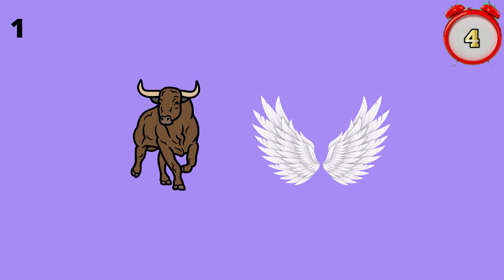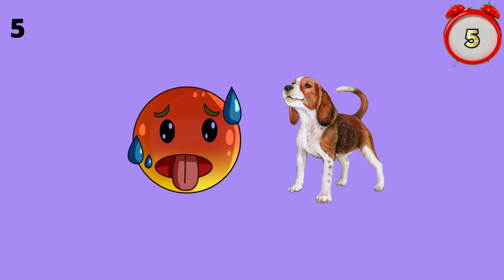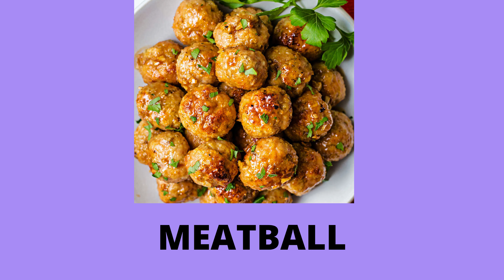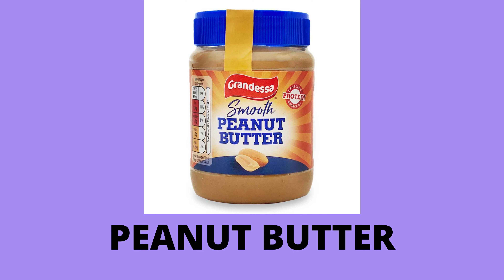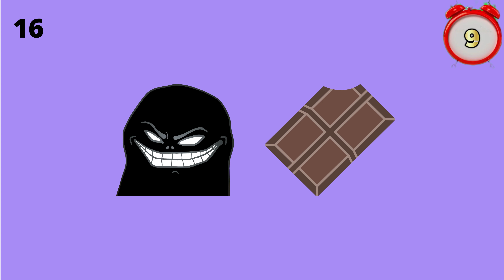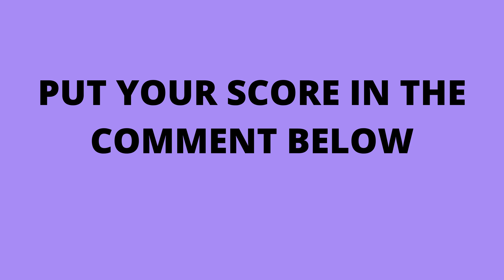Guess The Food By Emoji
In this emoji quiz, guess the food by emoji. There are a total of 20 question and in each question we will show you emojis and you have to guess the food. Games in this Subway Surfer,Call Of Duty , Talking Tom, Clash Royale, doctor driving, and many more.

Can you guess the game by emoji.